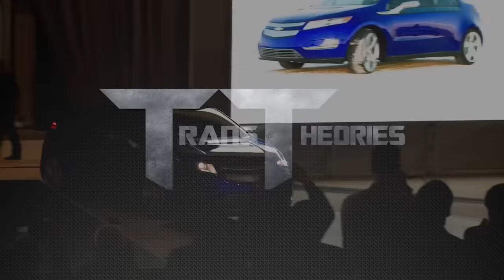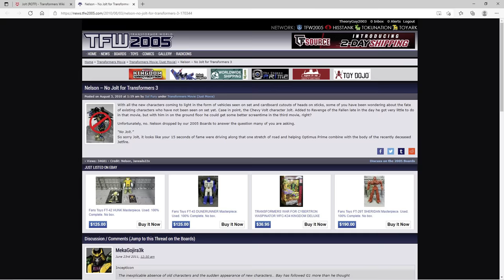The Origin of The Forgotten Autobot Jolt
and enjoy the Transformers event!
During registration use the code AUTOBOTS2021 or DECEPTICONS2021 to get for free:
- 1,000,000 Credits
- 10 Autobots or Decepticons ship camouflages according to your choice
- Autobot Grimlock or Decepticon Soundwave commander
- Ship Siroco (if you’re team Autobots) or the Ship Genova (if you are team Decepticons)

In this video we will be talking about, Jolt timeline and origin in the Bayverse, this will include how Jolt got to earth and met up with the other autobots, his origin before he came to earth, and what happened to him after Transformers Revenge of The Fallen! Its definitely not what you expect!